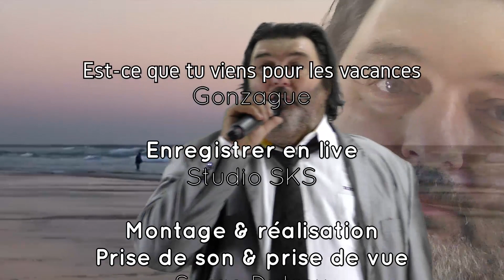Est ce que tu viens pour les vacances - Gonzague